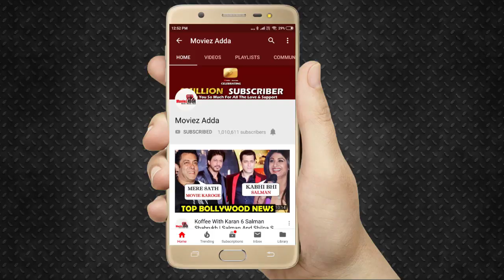Parineeti Chopra Spotted At Gym